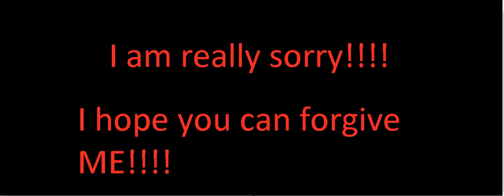I am sorry for not uploading videos!!!!!!!!!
I am sorry guys!!! I hope you can forgive me!